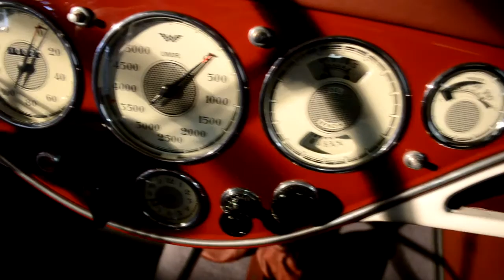OsCar - Wanderer W25K Cabriolet ║ Oldtimer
Oscar provides finest Car Videos and Carporn for everyone.

A special thanks goes to the Automuseum Melle for providing this beautiful car:

Technical Specs:

0 - 100 KM/H               -
Top Speed                   150 KM/H
Fuel Consumption     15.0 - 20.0 L/100KM

Just videos.
Just cars.
It's that simple, that awesome.